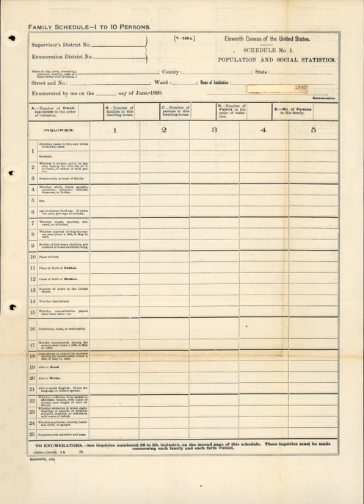1890 United States Census | Wikipedia audio article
This is an audio version of the Wikipedia Article:
1890 United States Census

- Socrates

SUMMARY
The Eleventh United States Census was taken beginning June 2, 1890. It determined the resident population of the United States to be 62,979,766—an increase of 25.5 percent over the 50,189,209 persons enumerated during the 1880 census. The data was tabulated by machine for the first time. The data reported that the distribution of the population had resulted in the disappearance of the American frontier. Most of the 1890 census materials were destroyed in a 1921 fire and fragments of the US census population schedule exist only for the states of Alabama, Georgia, Illinois, Minnesota, New Jersey, New York, North Carolina, Ohio, South Dakota, and Texas, and the District of Columbia.